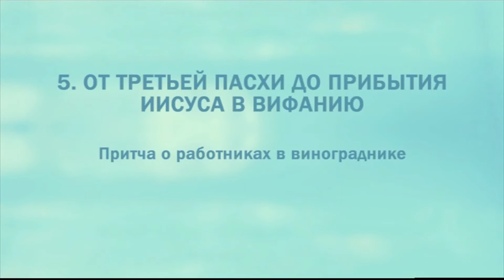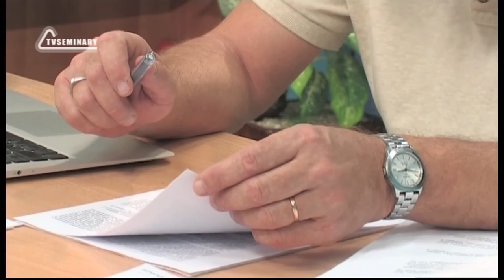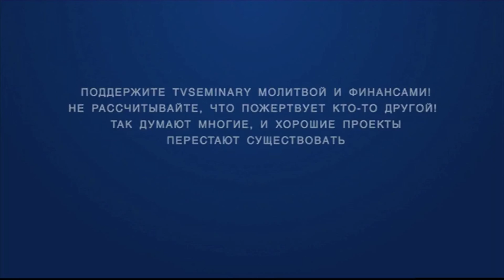PT221 Rus 59 От третьей Пасхи до прибытия Иисуса в Вифанию Притча о работниках в винограднике